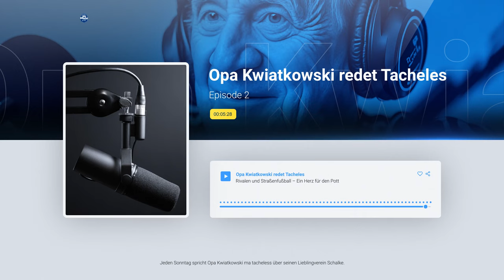🎙️ Willkommen zur Episode 2 von "Opa Kwiatkowskis Schalke-Podcast"!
In dieser zweiten Episode nimmt euch Opa Kwiatkowski mit auf eine emotionale und unterhaltsame Reise durch die Welt des FC Schalke 04. Mit seiner charmanten Art und jahrzehntelanger Fan-Erfahrung erzählt erAnekdoten aus der glorreichen Vergangenheit und gibt seine unverblümte Meinung zur aktuellen Lage des Vereins ab. 🏟️💙

Ab jetzt gibt es jeden Sonntag eine neue Episode – perfekt für alle echten Schalker und Fußballfans, die das Herzblut und die Leidenschaft für Königsblau teilen.

Themen der zweiten Episode:

    Die ewige Rivalität Schalke - Dortmund.
    Wo sind die Straßenfußballer hin?
    Legionäre und Instagram